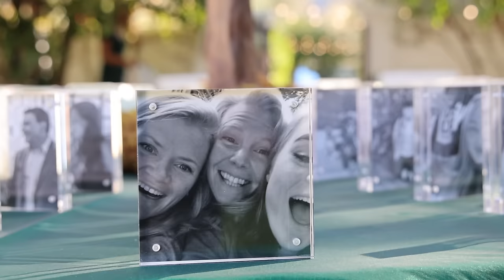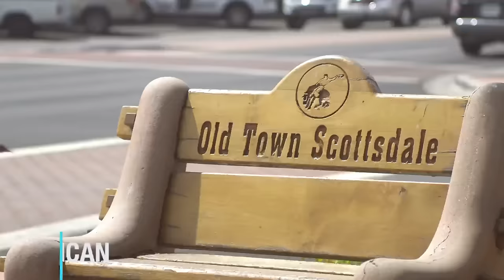✨KYD Special: The Wedding Episode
We just had a great meet-up in Arizona with Tori & Duncan (Charlie and Annie too!) and more meet-ups are being planned this year.

ℹ️ About the Episode: We asked the community last week if we should share the wedding episode and the response was an overwhelming yes. Thank you for giving us your feedback! Certainly, this will be an episode we cherish decades from now. We're honored that so many in the community feel connected to our family, and we're glad to be a small part of your life too. This week's episode is a behind-the-scenes glimpse of the wedding and rehearsal dinner. It was a very special event with many small surprises along the way to make it a lasting memory. Many people asked on the Gram, "What's the deal with the donkey?" It's a beer burro and his name is Diego. He was a big hit—no surprise, as he does all sorts of events in Arizona.